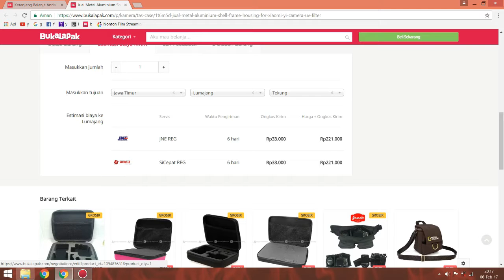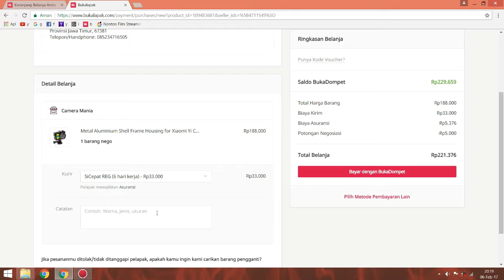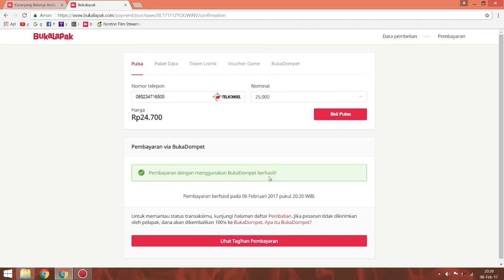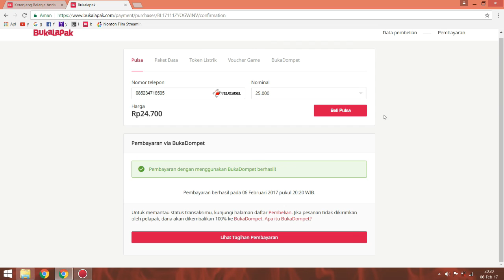Nego Cincai di BUKALAPAK - Karben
semoga dengan video ini teman teman semua bisa membeli barang secara Olshop dengan Okaayyy...